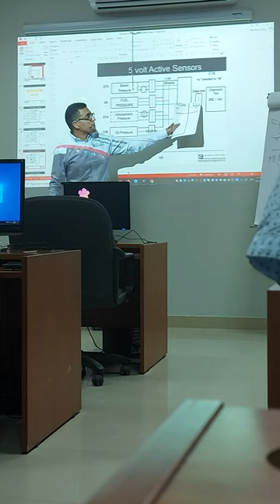Electrical Connections of Sensors of Caterpillar Heavy Equipments